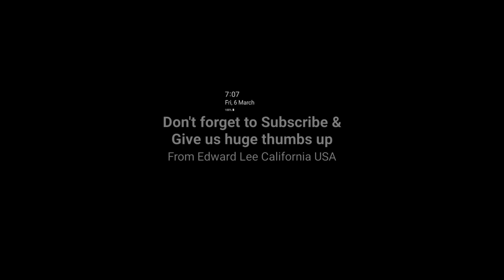Transport Buses U.S.A, HillsBus, CDC Group, Busways Group, U.S Transit, Winter Vlogs 2023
Hi Everyone good morning Happy Tuesday morning and I hope you all having amazing day today and this year since early hours during the day on this post was the Routine Reset cames in Normal Chapter and here this one is the episode on the Channel.

On this video during the day since here some changes during the Timetables and as I was on this board when traveling all around the Central State here in the weekends as Holidays came in time during the late morning so that's where the buses cames in first before the next Bus would come later on Late winter weekends.

in the day since their routes came in and changes into the Region and their had so Many routes came in on our weekends and weekdays as School day during the early morning and that's when things come in the morning and afternoons so that's where it starts from the Border to Border as U.S.A changes during our state.

Enjoy this show guys and don't Forget Turned On Notification Bells.

See the new videos soon.

U.S.A

Which Country
California

Which Region
Los Angeles Orange County CA

Which Country
Pennsylvania

Which Region
Olympic Park, Colorado

Contract by
Transport Buses U.S.A
HillsBus, CDC Group U.S Transit
Buseays Group, U.S. Transit

Christian ✝️

Yes

'Born Is The King,' Isaiah 9:6

Ok Thanks

Bye